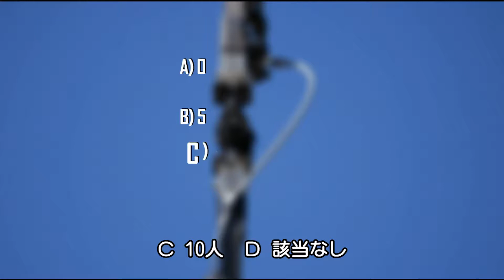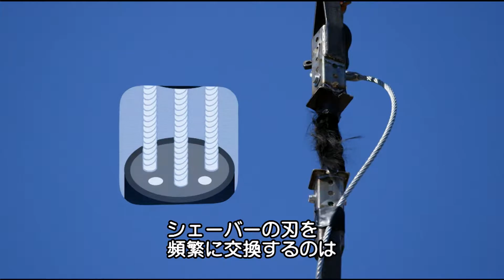人間の髪の毛で車を吊り上げてみた | ナショジオ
人間の髪の毛の束1本で、何人の体重を支えることができる？

A. 0人
B. 5人
C. 10人
D. 該当なし